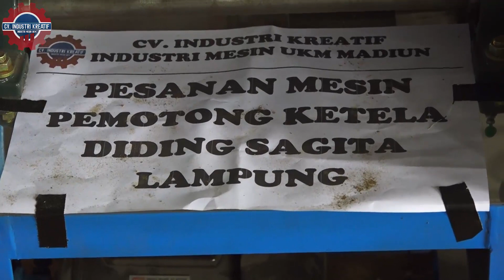MESIN PERAJANG SINGKONG / KETELA OTOMATIS UNTUK DIJADIKAN KERIPIK